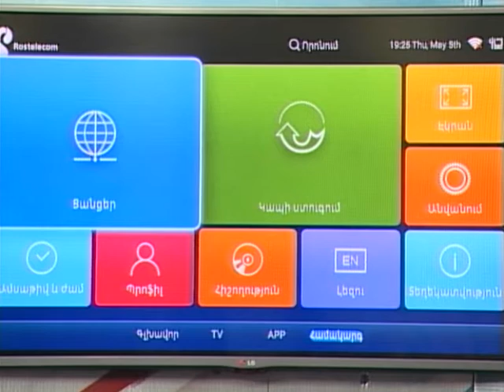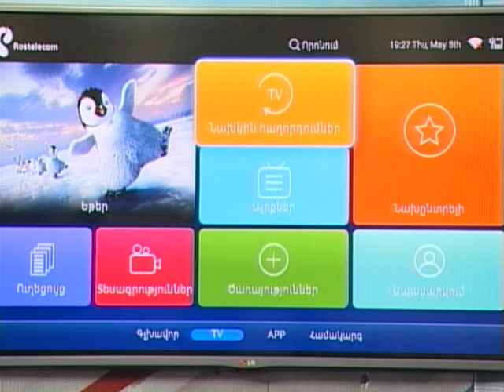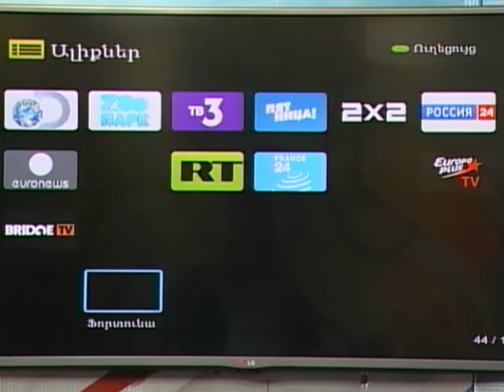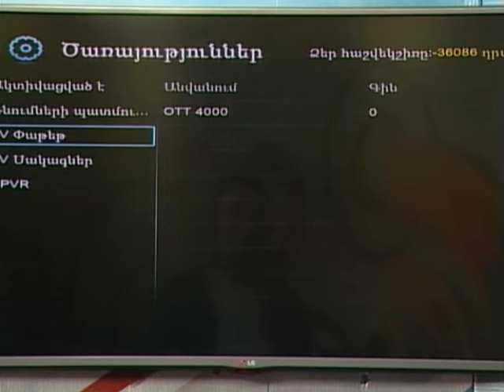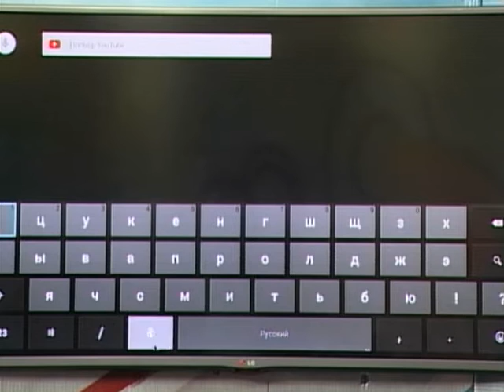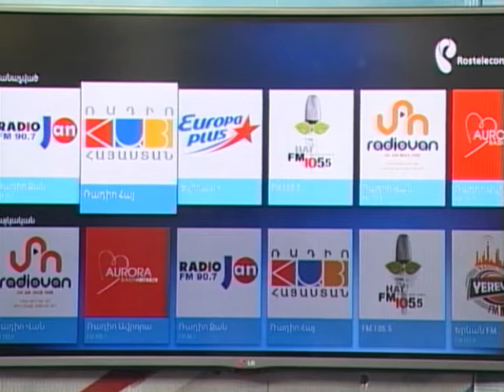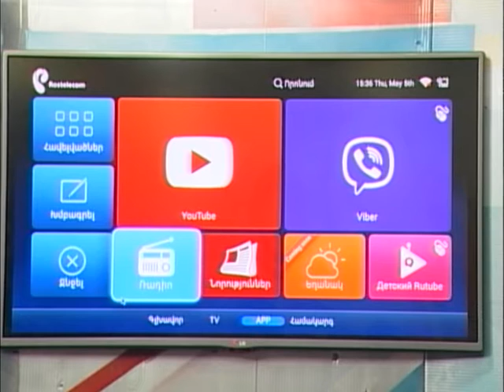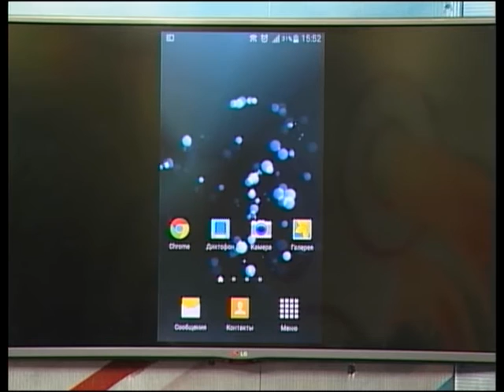Ռոստելեկոմի հիմնովին նոր Սմարթ IP հեռուստատեսության ծառայության մասին առավել պարզ...